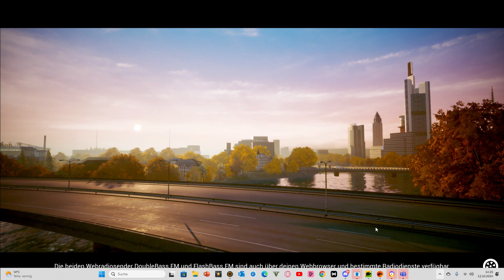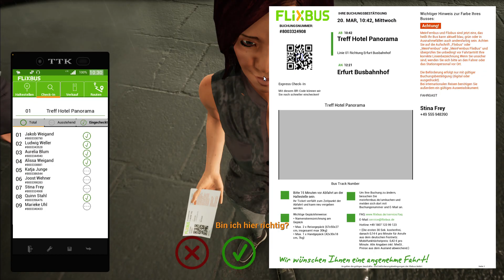Fernbus Simulator Part 10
In zwei größen erhältlich!